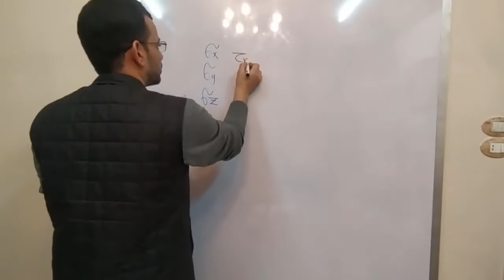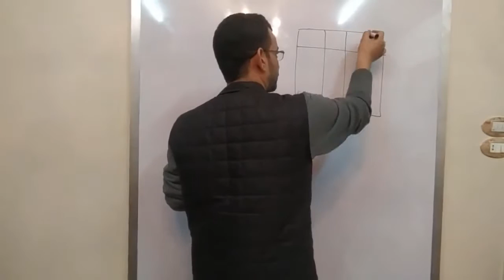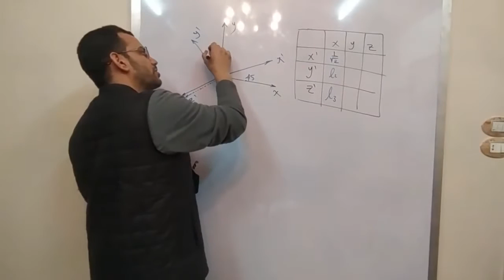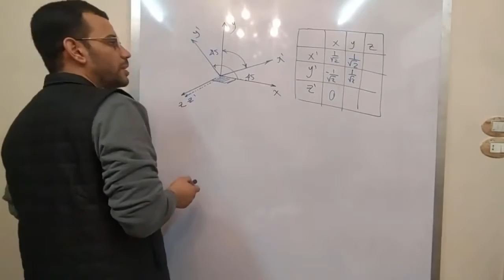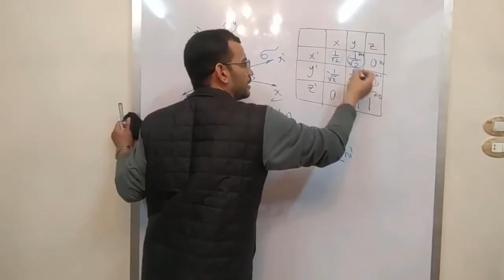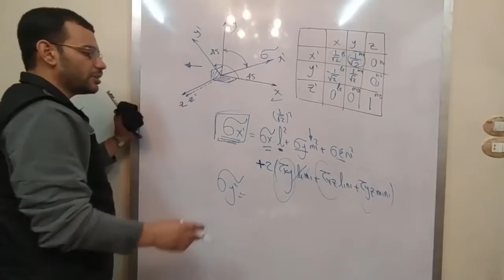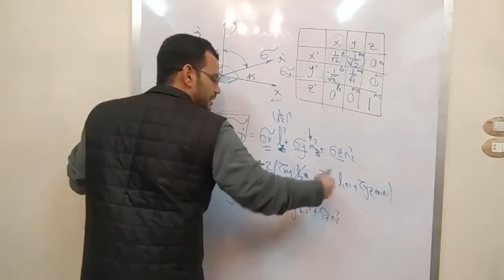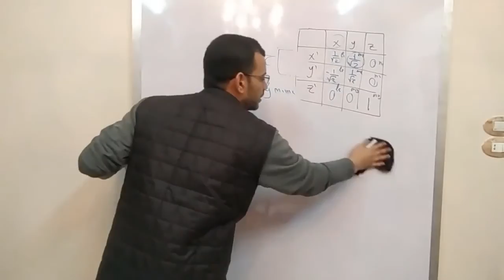Stress analysis section part 11